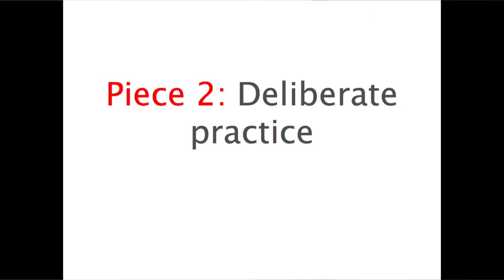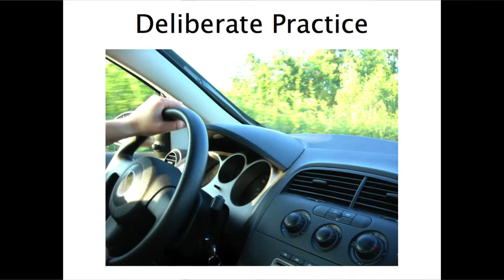徐安廬 - 加速的學習 (2) 「翻滾吧，教育！ 2012 EDUx 國際教育創新論壇」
「翻滾吧，教育！ 2012 EDUx國際教育創新論壇」
影片上傳（3-5 分鐘版本）

講者：徐安廬
講題：加速的學習 (2)
演說概要：
徐安廬隊快速學習有獨到的見解。他不但以個人的經歷、更從他腦神經科學的研究發表他的看法。在資訊爆炸的時代，我們為什麼要加快學習的速度？我們又如何做到？請大家聽訴這個Ｙ世代人物的見解